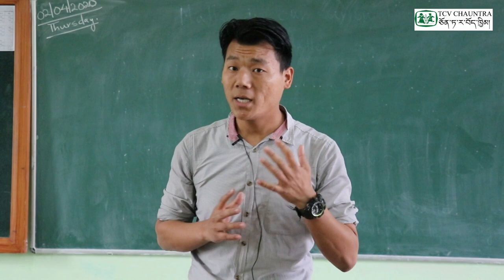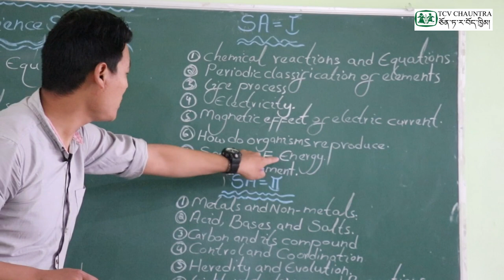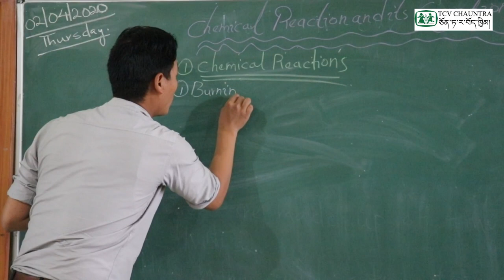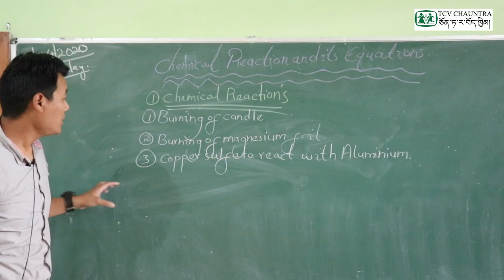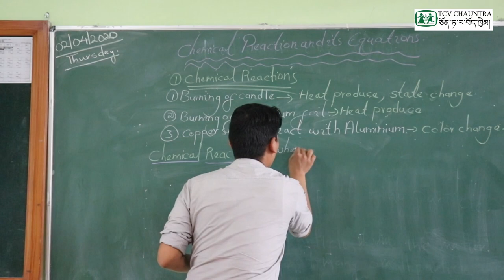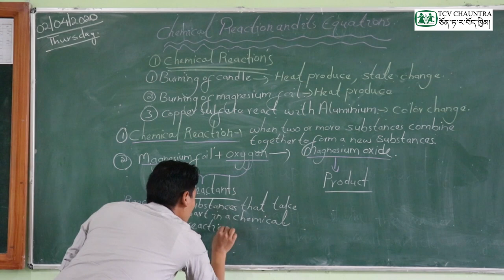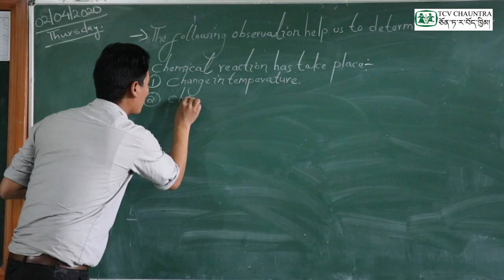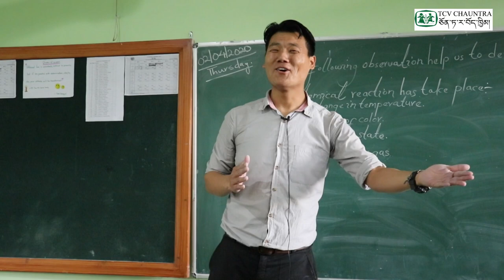Loter Classes : Class X Science ( Chapter 1 : Chemical Reactions and Equations )